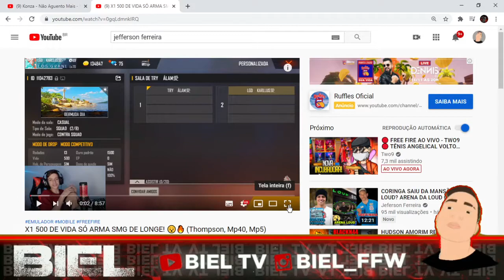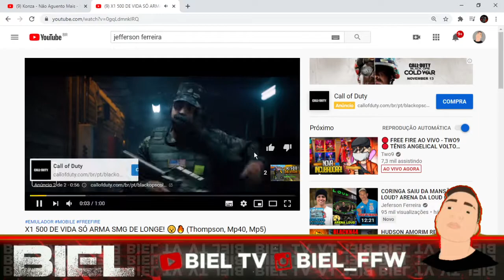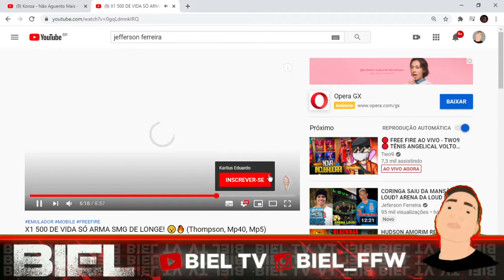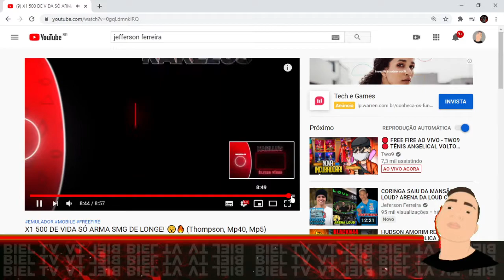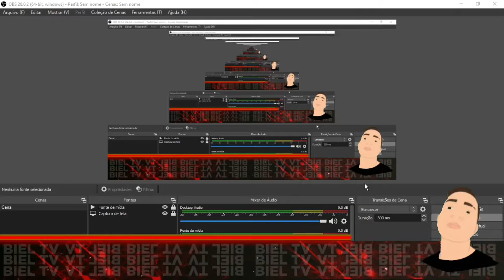REAGINDO AO X1 DO CARLUS EDUARDO 500 DE VIDA SÓ ARMA SMG DE LONGE! 😯🔥 (Thompson, Mp40, Mp5)